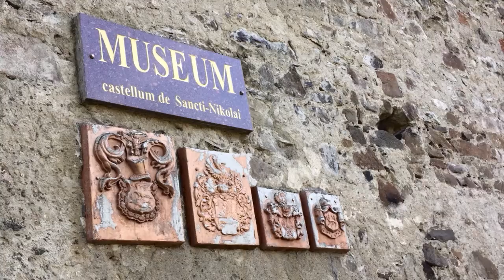Чинадійово Chynadiyovo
Україна, Чинадійово, Україна прекрасна, 2016
Ukraine, Chynadiyovo, Ukraine is beautiful, 2016